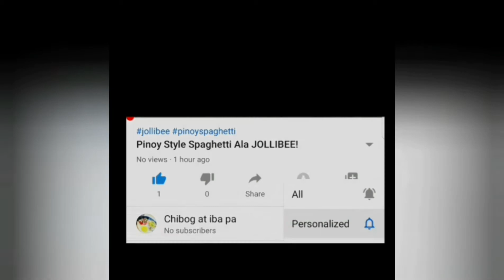Halabos na hipon with SPRITE and Ketchup na walang tapon kahit ulo chibog at iba pa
How to cook halabos na hipon na walang tapon kahit ULO
HI GUYS!